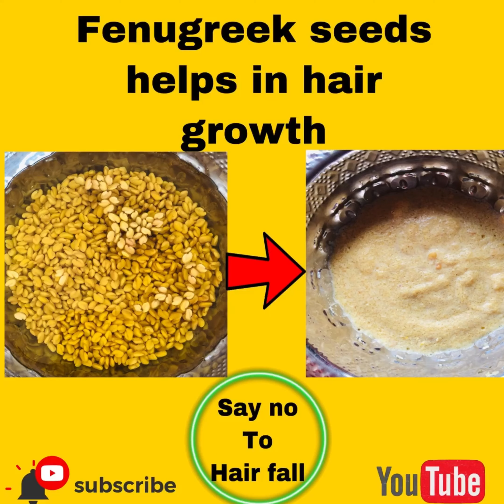Get ur Hairs smooth,silky and shiny || Fenugreek seeds || Hair mask || TheNisankvlogs || vlog 2